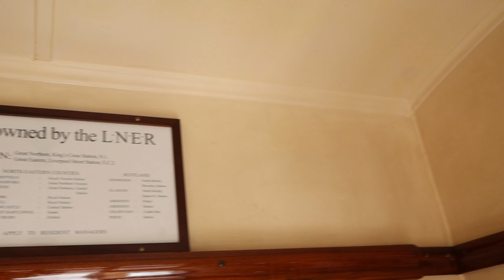Heritage Highlights July August 2024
Hello all